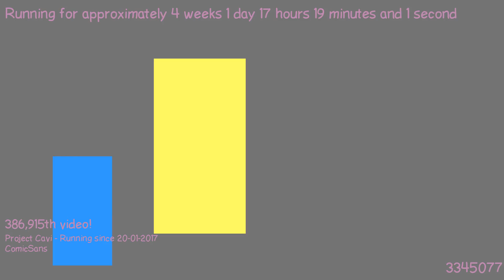1487517786 - Webdriver Cavi - H